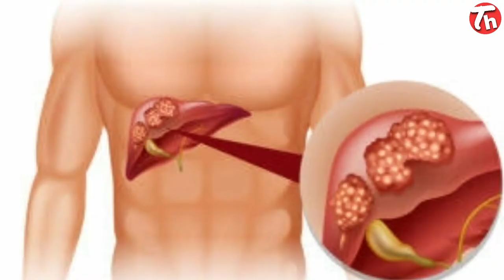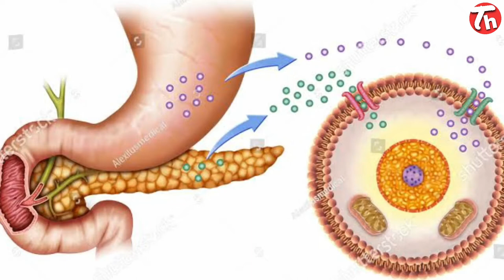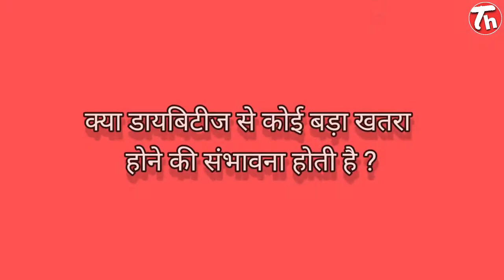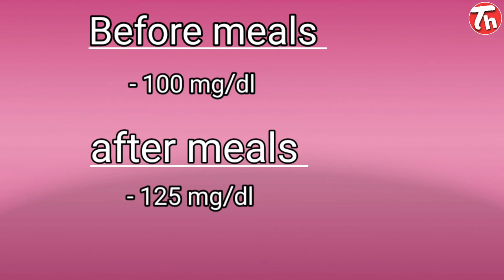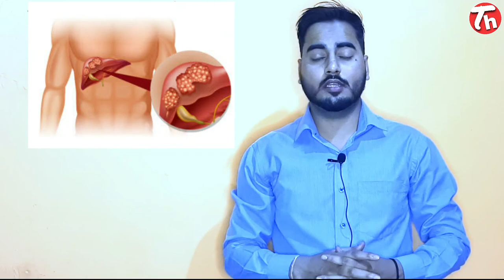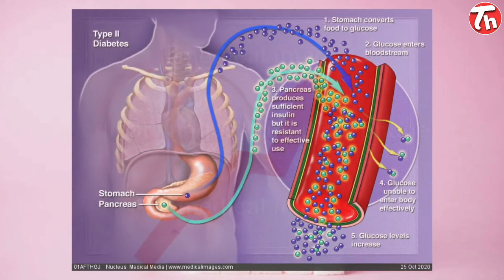आप जानते है शुगर किन किन कारणों से होती है, what is diabetes? Kitna khatarnak hota hai madhumay rog?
Diabetes kise kahte hai,
Sugar badhne ke main kaaran kya hote hai,
What is the symptoms and reasons of diabetes,

Hello,
           Dear friends my name is lakhan Chaudhary and welcome back again my you tube channel technical health friends today i will tell you about the diabetes or sugar ,what is the symptoms of diabetes, what is the reasons of increasing sugar in body and how we can controlled sugar level in our body.

Dosto,
            Mitha khane se kab diabetes hoti hai or kab nahi hoti ye sabhi maine iss video mein btaya hai or lakshan kya hote hai diabetes ke,walk karne se ksise diabetes yani ki sugar ko control kiya jata hai isliye dosto iss video ko end tak dekhna .

Or agar aap logo iss video ya meri kisi bhi video se related questions ka answer chahiye to instagrampe follow kar DM kare.